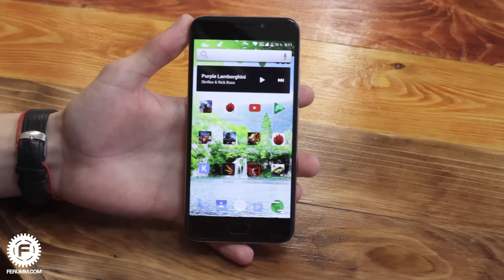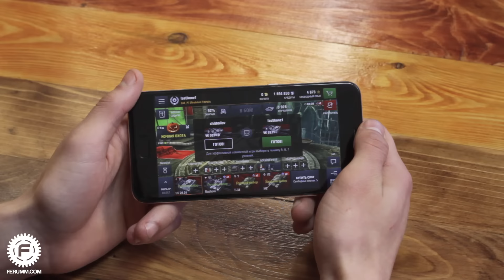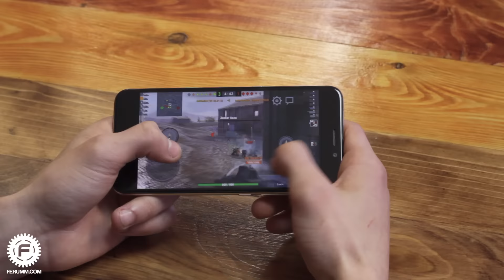UMI Plus распаковка симпатичного азиата. Предварительный обзор UMI Plus от FERUMM LIVE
UMI Plus - самый свежий смартфон от UMI. В этом видео мы рассмотрим комплектацию гаджета, ознакомимся с его внешностью и вкратце прощупаем производительность. Приступим! Задавайте свои вопросы по девайсу!

★ Помощь проекту (WebMoney):
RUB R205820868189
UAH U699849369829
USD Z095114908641